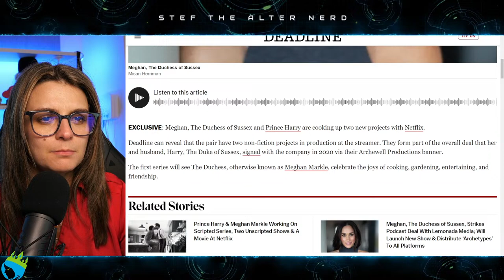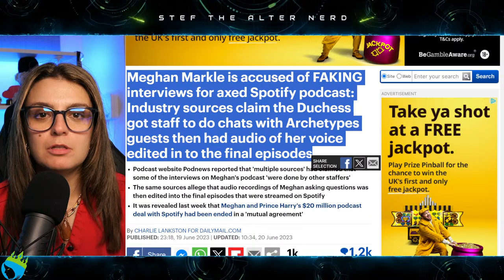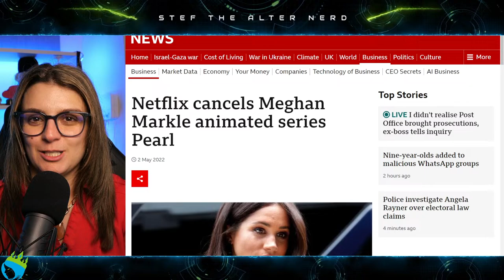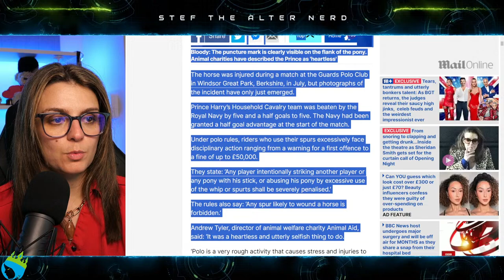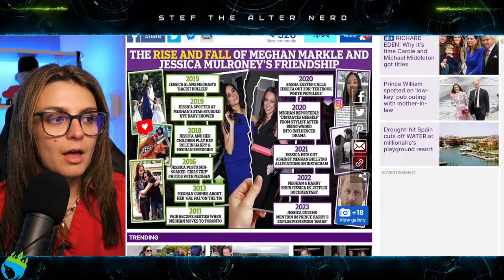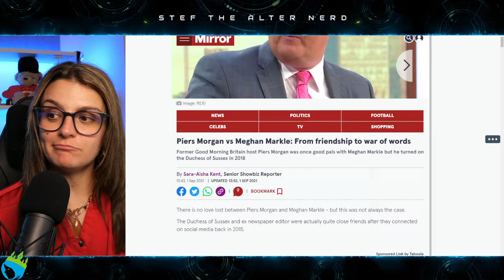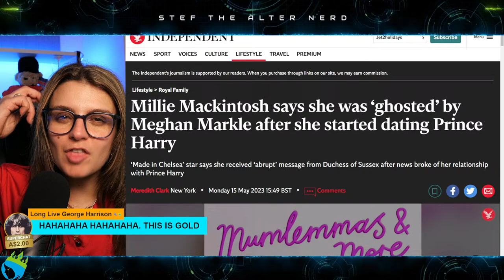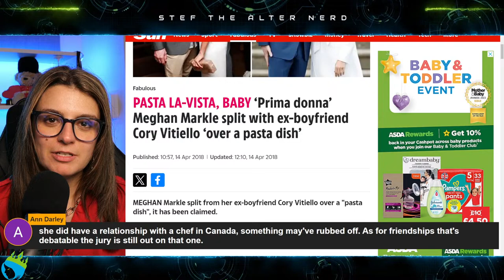Meghan Markle Is LECTURING US on FRIENDSHIP & COOKING in New Series - She LOSES FRIENDS!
Excerpt from Deadline
Meghan, The Duchess of Sussex, & Prince Harry Launching Two Non-Fiction Series At Netflix Featuring Cooking, Gardening & Professional Polo
EXCLUSIVE: Meghan, The Duchess of Sussex and Prince Harry are cooking up two new projects with Netflix.
Deadline can reveal that the pair have two non-fiction projects in production at the streamer. They form part of the overall deal that her and husband, Harry, The Duke of Sussex, signed with the company in 2020 via their Archewell Productions banner.
The first series will see The Duchess, otherwise known as Meghan Markle, celebrate the joys of cooking, gardening, entertaining, and friendship.

EXCLUSIVE: Prince Harry will be 'excluded' if King Charles 'steps down early' from his reign
King Charles' succession planning is underway but Prince Harry is 'not trusted' to be involved, with one expert saying he will be 'excluded' if the monarch steps down early
King Charles is believed to be planning his succession, but Prince Harry will be "excluded" if the monarch decides to step down early, according to an expert.
The King was diagnosed with cancer last month and the illness is said to have encouraged him to think about the future. Royal author Tom Quinn told The Mirror the succession planning centres around Prince William and warned Harry won't be told if his father steps down early.

Excerpt from Express
Prince Harry and Meghan LIVE: Hidden detail proves Duchess 'breaching' Megxit title rule
The Duchess of Sussex appears to have been caught using her royal title for 'commercial gain' with her new brand America Riviera Orchard despite being told not to after Megxit.

Meghan Markle Is Back on Instagram! Duchess of Sussex Launches Surprise New Venture
The Duchess of Sussex launched American Riviera Orchard with a new website and Instagram page
Meghan Markle is back on Instagram with a surprise new project.
On Thursday, a new website and Instagram page for what appears to be a lifestyle brand called American Riviera Orchard went live. The bio for the Instagram page simply reads, "By Meghan, the Duchess of Sussex. Established 2024."
The first Instagram Story shows Meghan, 42, picking flowers and cooking in a kitchen set to the song "I Wish You Love" by Nancy Wilson.
American Riviera Orchard's name seems to be a nod to Santa Barbara, the California town where Meghan lives with Prince Harry and their two children, 4-year-old son Prince Archie and 2-year-old daughter Princess Lilibet.

Laters!